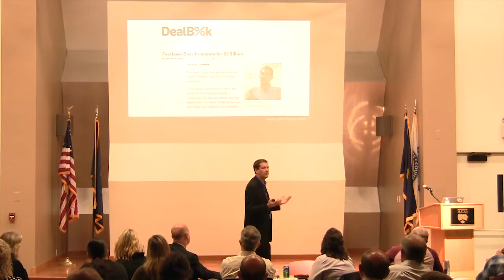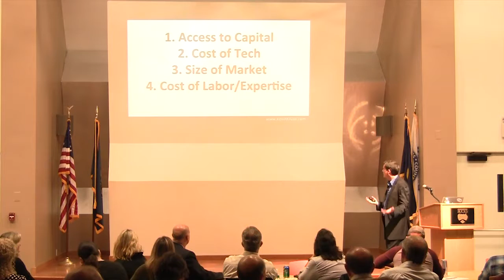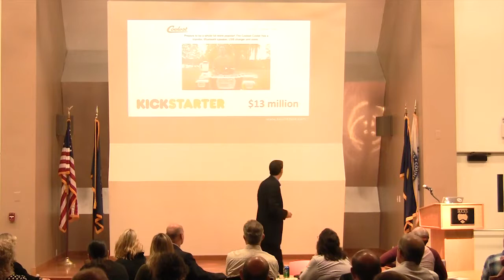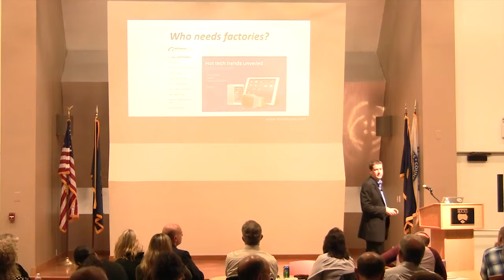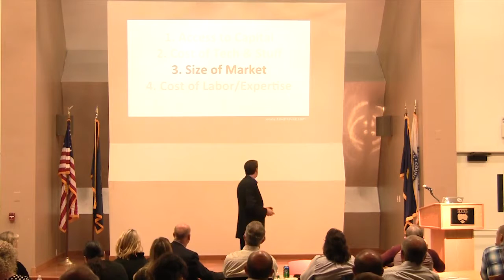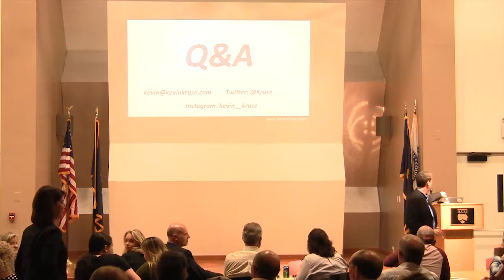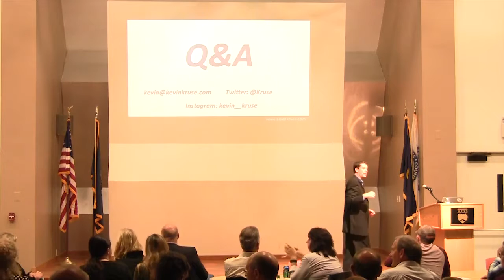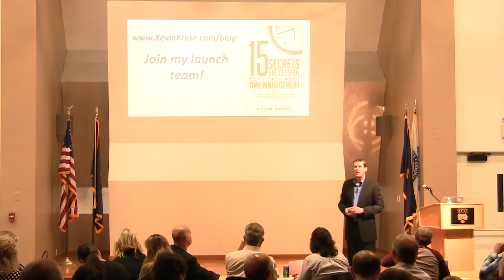Kevin Kruse Speaks at Bucks County Community College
The Business Studies Program at Bucks County Community College presented an evening with serial entrepreneur Kevin Kruse.